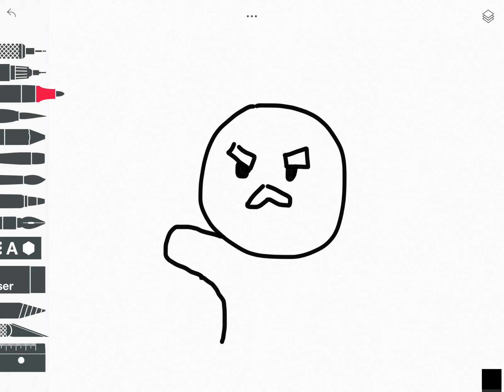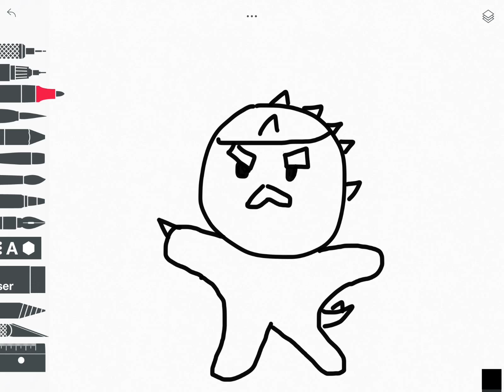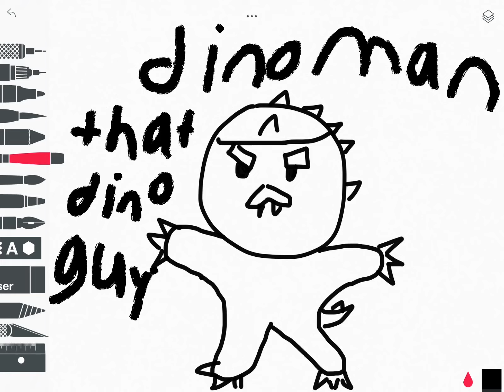Dino man drawing